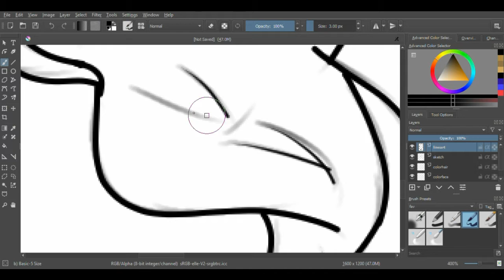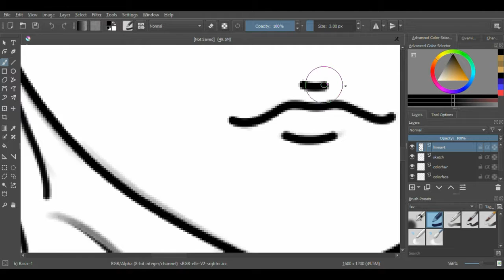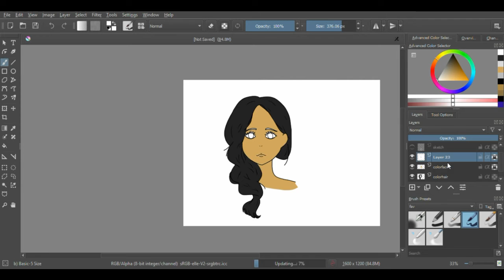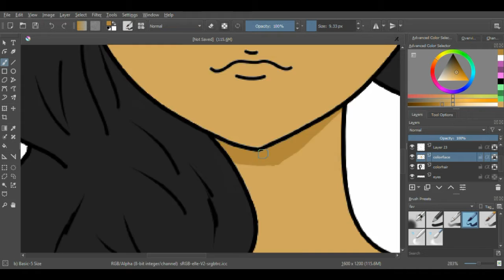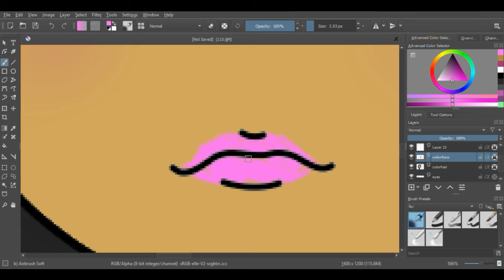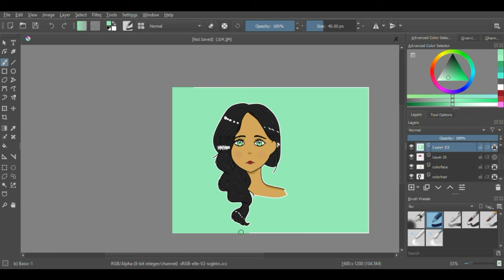Speed Paint #8: [OC] Aria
Woah another video

Consistent uploading???

Art

More Art

My OC Aria

Improvement